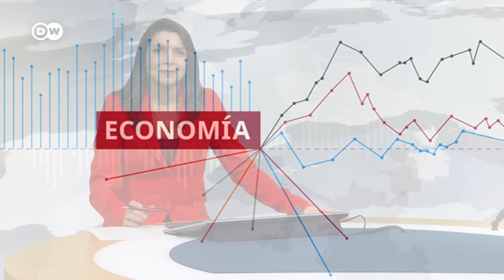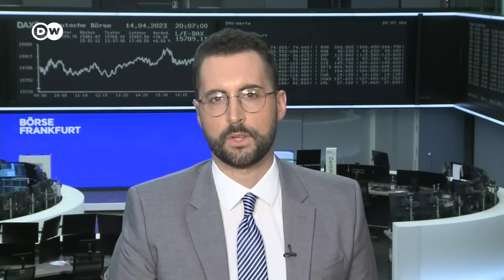China y Brasil afianzan relación comercial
Durante su visita a China, Lula da Silva firmó varios acuerdos comerciales con su homólogo Xi Jinping. El presidente brasileño dijo que el Nuevo Banco de Desarrollo de los BRICS podría ser el banco del Sur Global y criticó la hegemonía del dólar. ¿Una bofetada a EE. UU.?